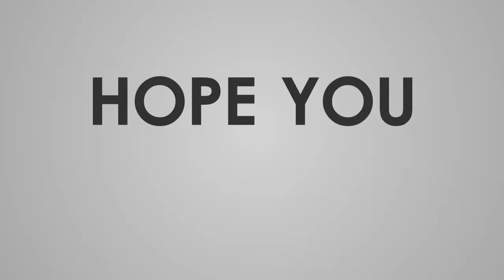How to draw flying birds very easy.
How to draw flying birds very easy. I just tried how to draw two birds are flying. how to draw flying bird by sign pen.